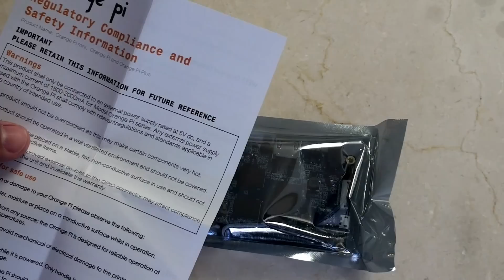Orange Pi - with 4K support! - unboxing and feature comparison for a Raspberry Pi alternative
Another fruity pi.  Unlike the Raspberry Pi, this one has some different features and flavors.  So come check out the Orange Pi!

Banana Pi
Raspberry Pi

Don't forget to tell post links to any Projects you’re up to, or let me know if there's anything you’d like me to try out.